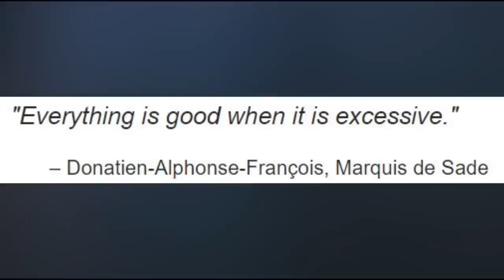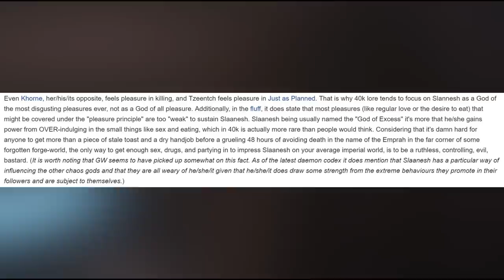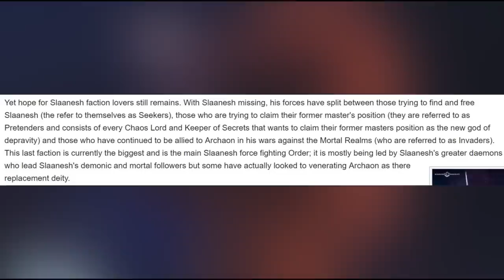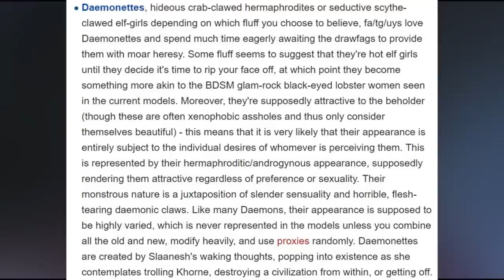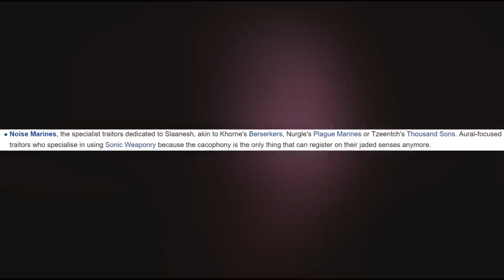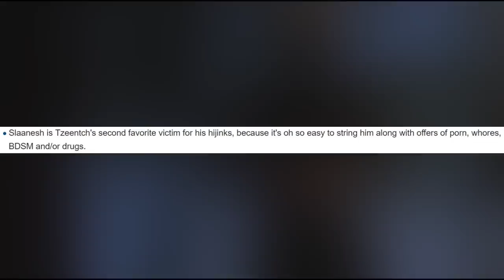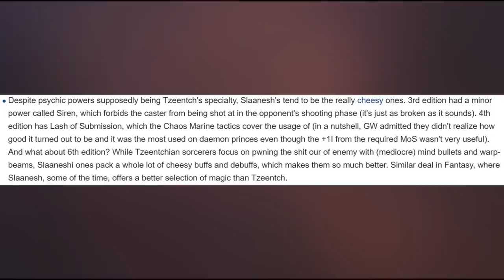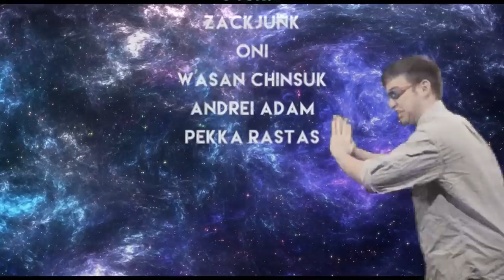₴Ⱡ₳₳₦Ɇ₴Ⱨ ₵Ⱨ₳Ø₴ ₲ØĐ 1Đ4₵Ⱨ₳₦